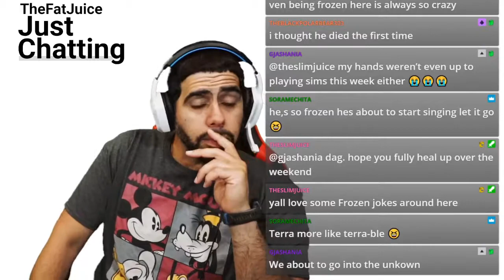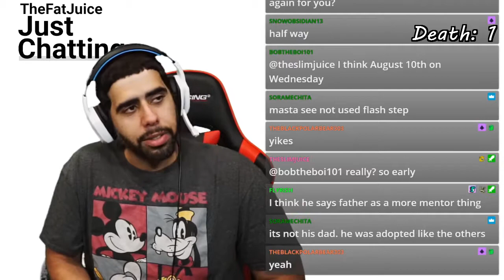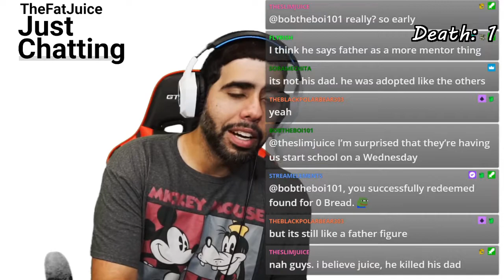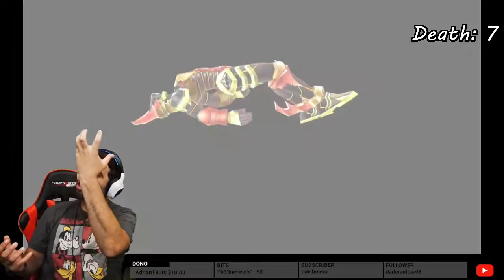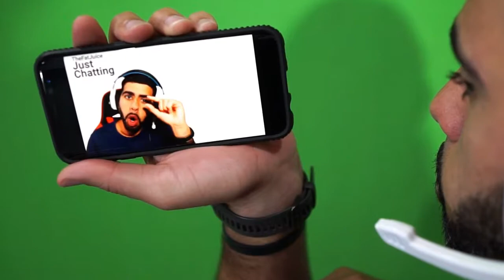Kingdom Hearts Birth by Sleep - Terra Final Boss playthrough with Death count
First time playing through Terra's story! This boss WAS insane and I'm glad it's in the past 😅 Watch me as I battle Xehanort finishing Terra's story!